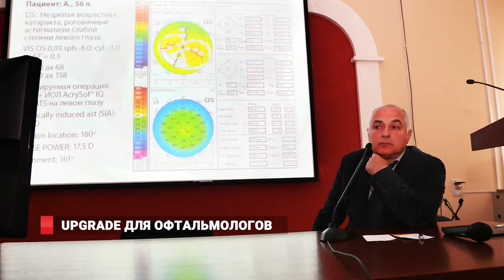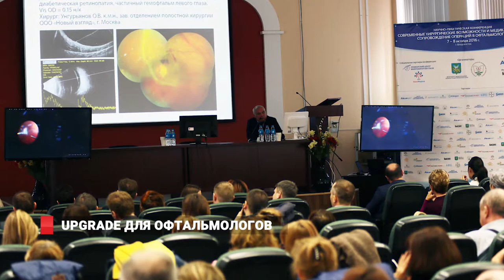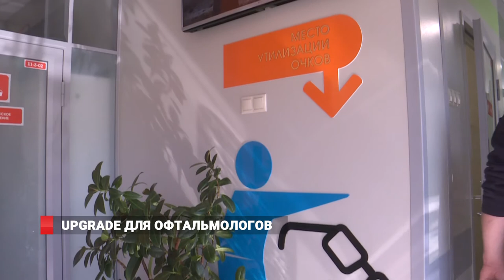UPGRADE ДЛЯ ОФТАЛЬМОЛОГОВ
Практически каждый человек, достигший почтенного возраста, сталкивается с теми или иными офтальмологическими проблемами. В 70% случаев к слепоте приводят три заболевания – катаракта, глаукома и патология глазного дна, которая развивается при сахарном диабете. Лечить эти заболевания можно и нужно. А как – решают врачи – офтальмологи. 5-6 октября во Владивосток съедутся лучшие в своем деле специалисты на большой научный форум, посвящённый офтальмологии.